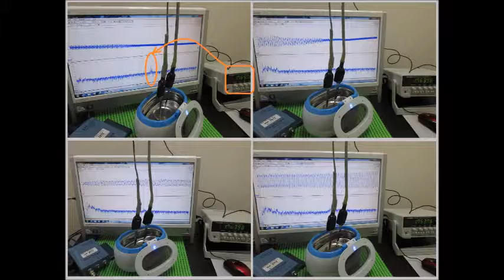オリジナル超音波実験 （超音波システム研究所 ultrasonic-labo）